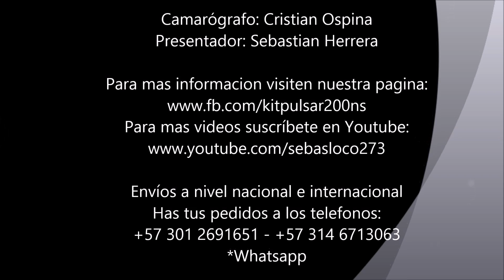Pruebas KIT Racing para Pulsar 200 NS aceleracion y velocidad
Pulsar 200 NS con KIT Racing:
-Kit de arrastre Racing
-Escape full system
-Bujias iridium
-Filtro de alto flujo K&N